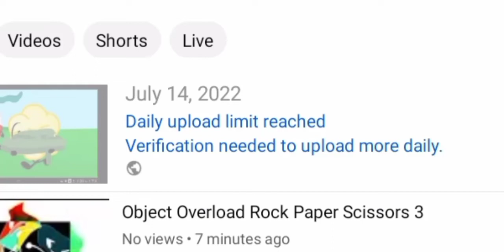TUSCCTS7629 Verification Needed Upload more Daily